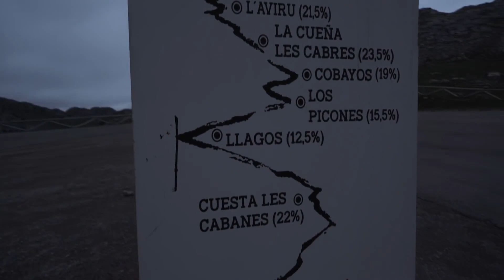Lo mejor y lo peor de Zugasti | Ibon Zugasti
Los mejores y los peores momentos de Ibon Zugasti el año 2020. Preguntas y respuestas con los vídeos más destacados de Youtube.
Edición: Niquitus.